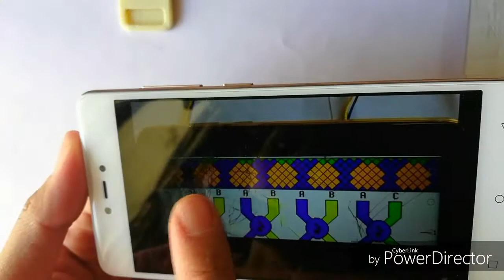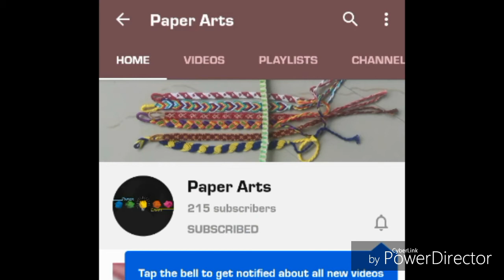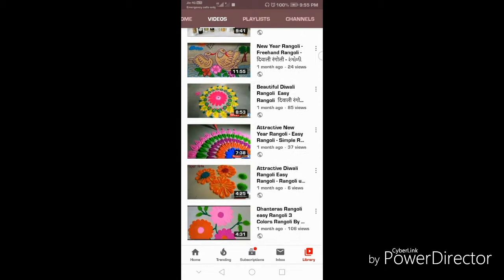Friendship Bracelet Tutorial, Thread Bracelet, Pumpkin Bracelet pattern 47297, My Braceletbook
Bracelet Pattern :
👉Threads Type || Anchor Cotton Threads
4 Blue Cords - 3 Yellow - 1 Green

Link |||👇🎉🎊
Friendship-bracelets.net